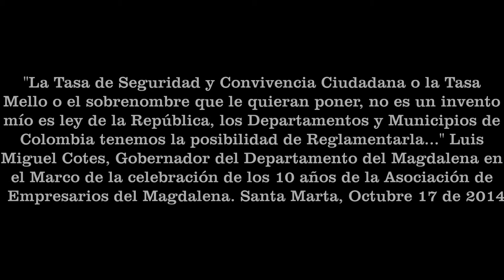"la Tasa Mello no es un invento mío!! " Luis Miguel Cotes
"La Tasa de Seguridad y Convivencia Ciudadana o la Tasa Mello o el sobrenombre que le quieran poner, no es un invento mío es ley de la República, los Departamentos y Municipios de Colombia tenemos la posibilidad de Reglamentarla..." Luis Miguel Cotes, Gobernador del Departamento del Magdalena en el Marco de la celebración de los 10 años de la Asociación de Empresarios del Magdalena.